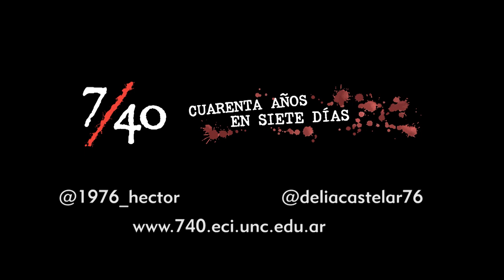LLEGA 7/40: UN PROYECTO TRANSMEDIA A 40 AÑOS DEL ÚLTIMO GOLPE MILITAR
El 24 de marzo de 2016 se cumplen 40 años del último golpe de Estado que vivió Argentina. En este contexto la reciente Facultad de Ciencias de la Comunicación desarrolla el Documental Transmedia “7/40” con el fin de hacer una reconstrucción en tiempo real del clima que se vivía los días previos al golpe.

A través de un recorrido documental ficcional por la prensa gráfica, y apoyándose en la narrativa transmedia, 7/40 se plantea en diversas plataformas digitales y se construye con varios relatos simultáneos que enriquecen a la totalidad de la historia para revivir los días del 19 al 24 de marzo de 1976.

A partir de las tapas de los diarios La Voz del Interior, Los Principios y Córdoba, y el relato testimonial de diversos actores sociales, se crearon dos personajes ficcionales, testigos de ese contexto, que interactuarán en Twitter para contar sus historias y dialogar con usuarios de la red social.
Con estos perfiles se intentará reconstruir el clima de la época, mientras que en otras plataformas se accederá a recortes periodísticos del ‘76, entrevistas a ex compañeros que cursaron en Ciencias de la Información y a periodistas que estaban en medios durante el año del Golpe y columnas de opinión de plumas y especialistas en la temática. Además, el sitio web contará con una agenda de las actividades que se organicen en Córdoba en la semana del 24 de marzo.